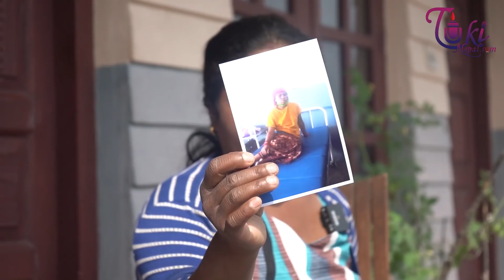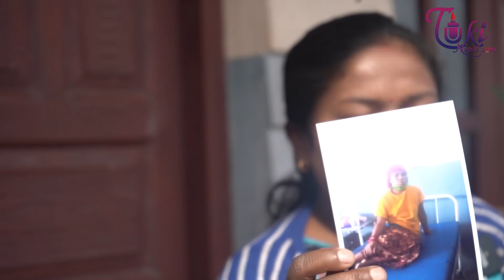मेरो जिन्दगि बर्बाद भयो मेरो श्रीमानको १० जना श्रीमती रहेछ ...... !! Tuki Nepal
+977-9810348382  Viber मा message गर्नुहोला..
नमस्कार सम्पूर्ण दर्सक हरुमा हामी टुकी नेपालको तर्फ बाट नेपालमा रहेका दुखि गरिब असाहय र पिडामा परेका नेपाली दाजु भाई तथा दिदि बहिनीको उद्दारको लागि हामि सदैब तत्बर छौ  । नेपालका विभिन्न भूभागमा छरिएका नेपालीको दुख पिडा हामीले समेटिएर देखाउने गरेका छौ ।हामीले थुप्रै यस्ता भिडियो बनाएर दुखि तथा पिडामा रहेका नेपालीको आसु पुछ्ने गरेका छौ ।
तपाइको सानो सहयोगले हामीले गरेका सामाजिक   कार्यमा आझ थप मद्धत गर्नुहुने छ भन्ने आशा गरेका छौ  हामी नेपालि भएर एउटा  नेपालीलाई  दुख पर्दा सारा नेपाली मिलेर सधै सहयोग गरेका छौ । तेसैले त भन्छौ हामी नेपाली हुनुमा सदैब गर्भ  गर्छौ । चेतावनी - यस च्यानलका भिडियोहरु अरु च्यानलले हालेको पाईएमा कडा भन्दा कडा कारवाही गरिनेछ ।
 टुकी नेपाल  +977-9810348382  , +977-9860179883